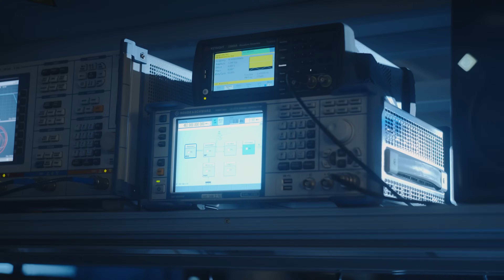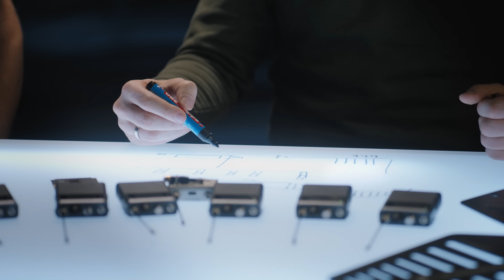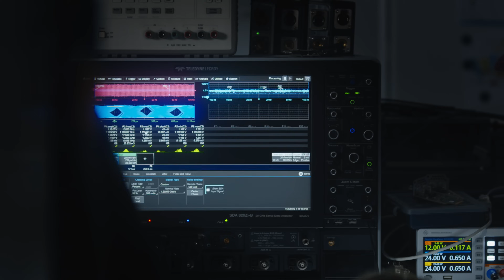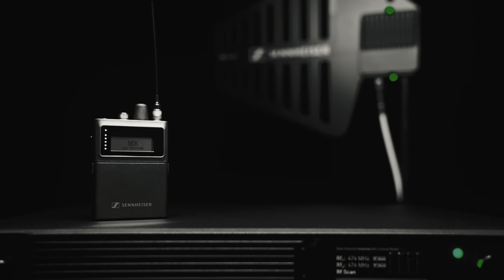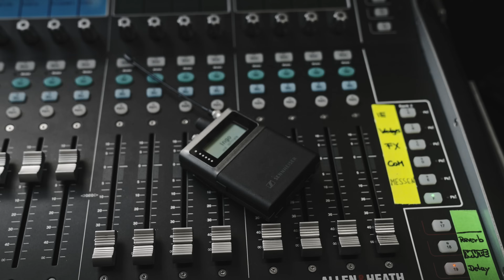Behind Spectera: A Close Look at the Making of a Breakthrough in Wireless Pro Audio Technology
Step into the exciting world of wireless pro audio with Sennheiser. Take a unique look at the creation of Spectera, The world's first wideband, bidirectional wireless ecosystem. Join the engineers at the heart of this project as they share how a bold idea came to life.

Spectera is a big leap forward. It tackles known problems like signal fading, especially in large spaces. The video shares how the team rethought this. Now, with the new system, signal strength is no longer a problem.

This deep dive introduces not only innovative methods but also the people behind them. You'll learn how Spectera uses advance methods to send sound signals efficiently. All this tech chat doesn't need to be complicated – it's simply about making sound better, everywhere.

Watch to see how a diverse and talented team brought this game-changing product to life. You're sure to leave with a better grasp of what the future holds for wireless pro audio!

0:00 - Introduction: The Beginning of Spectera
6:56 - An Ever-evolving Ecosystem
8:12 - Revolutionary Reliability
9:21 - Ingenious Interference Detection
9:52 - Ensuring Long-term Durability

Join the Spectera Lab — a space built for and with audio engineers. Explore innovations, share feedback, and co-create the next generation of pro audio solutions.